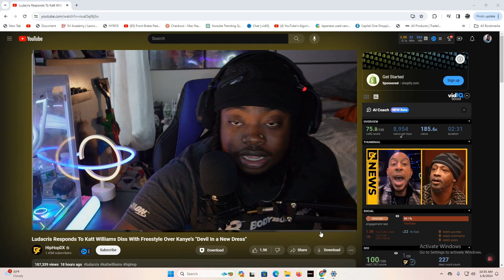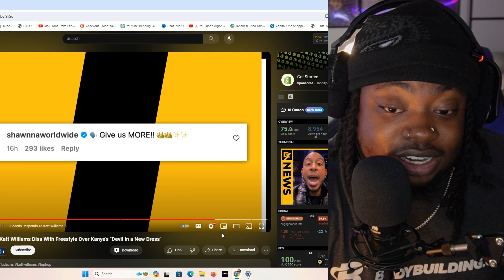LUDACRIS RESPONDS BACK TO KATT WILLIAMS! Epic Reaction